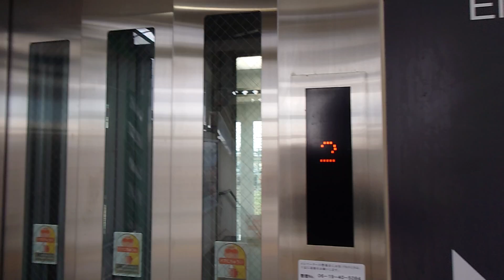【首都圏・異音】相馬駅のエレベーター (上りホーム)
メーカー：日立
機種：4世代ステーションエース
定員：11名
積載：750kg

仙台エリアながら、中身は首都圏

以前まではメーカーメンテだったが、今は JRメンテ

ドア開閉時に異音するんですが・・・・ (現在点検中)